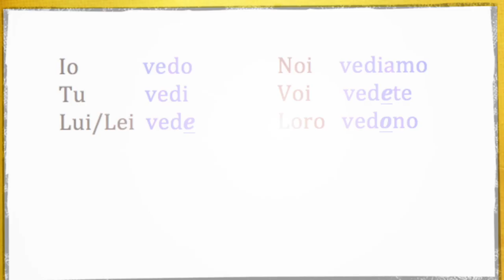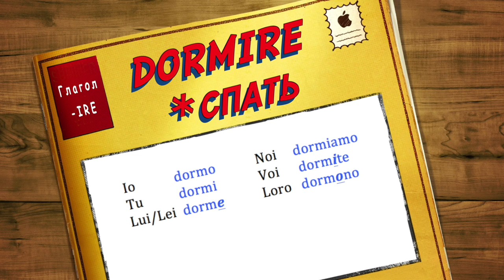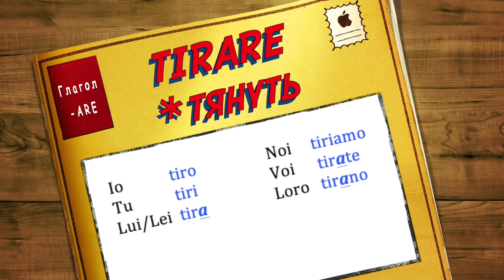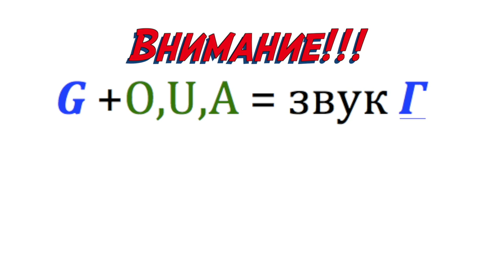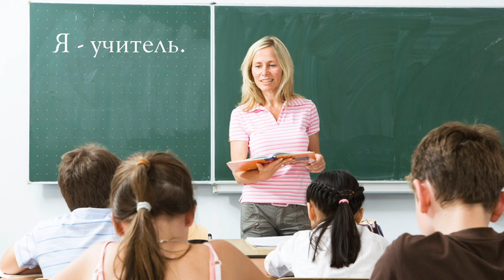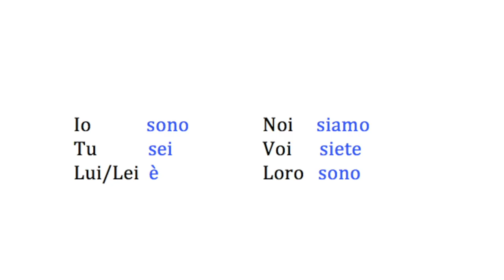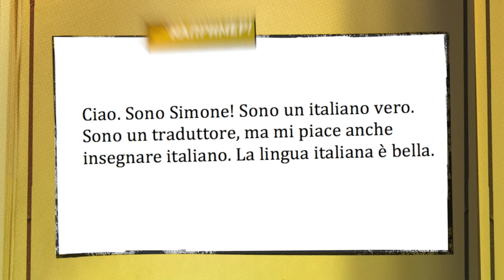Итальянский с Симоне 3. Спряжения глаголов. Глагол "essere". Итальянские диалекты.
На третьем уроке Вы с "ужасом" поймете, что с итальянскими глаголами не всё так просто. Шок! Но… расслабьтесь! Вообще-то, это абсолютно плёвая задачка. Посмотрте на тот же русский язык – там с глаголами всё намного мудрёнее.

Мы узнаем, что существует еще два вида правильных глаголов и научимся склонять не только те, что оканчиваются на –ARE, но и на –ERE и –IRE.

А еще мы выучим один суперполезный и суперпростой глагол-исключение ESSERE (быть). И БУДЕМ всем давать определения!

Минимум усилий – максимум результата! И это уже на третьем уроке!!! А как иначе? Учить иностранные языки - это очень-очень легко!